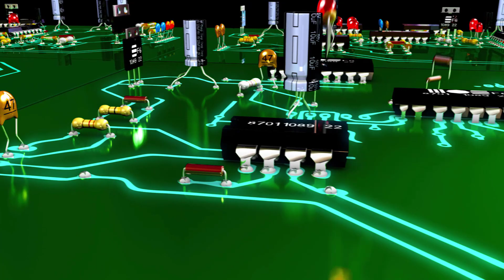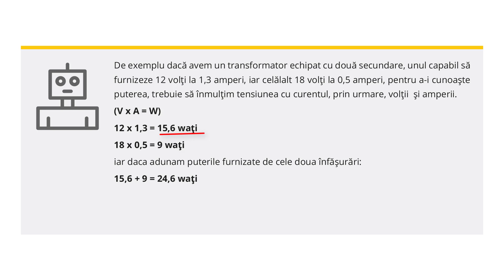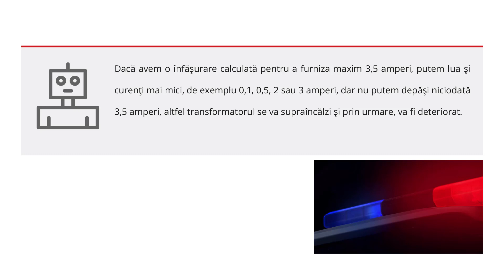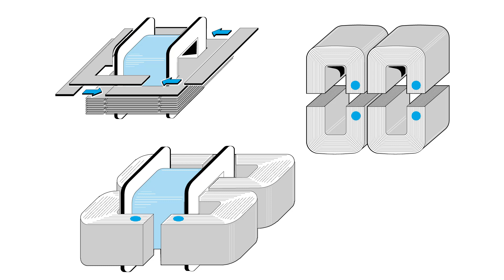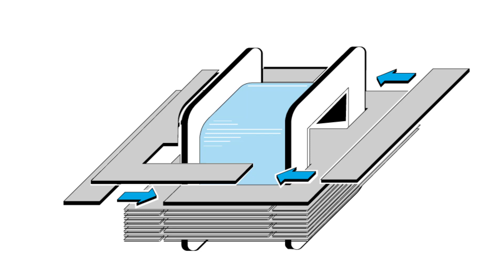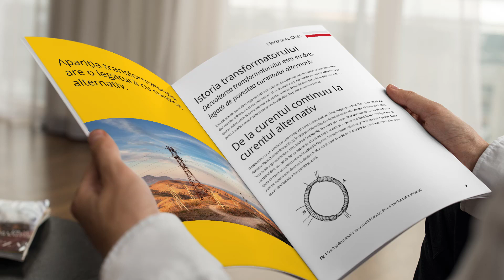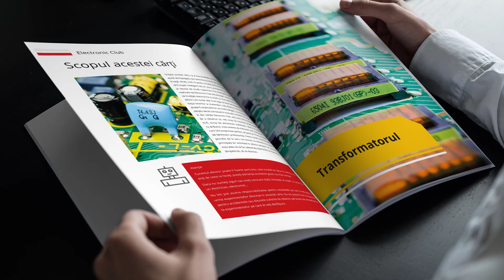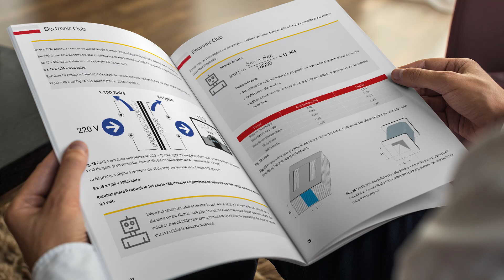Transformatorul [miezul si puterea transformatorului]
Dimensiunile transformatoarelor variază în funcție de puterea lor. Transformatoarele mici pot oferi în mod evident numai puteri mici. Pe măsură ce dimensiunea lor crește, la fel creste și puterea. Puterea unui transformator se poate stabili pe baza curentului şi a tensiunii care pot fi obținute pe secundarul sau.